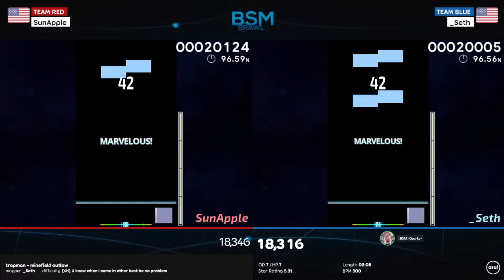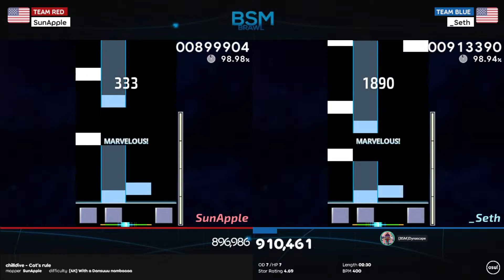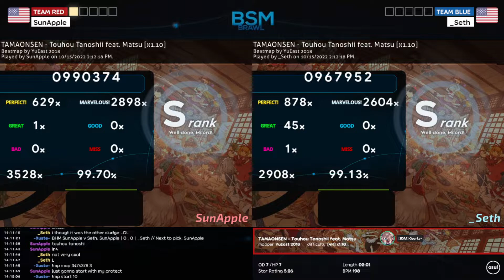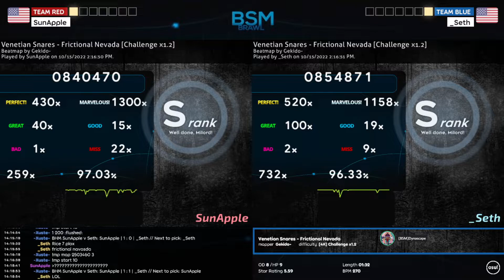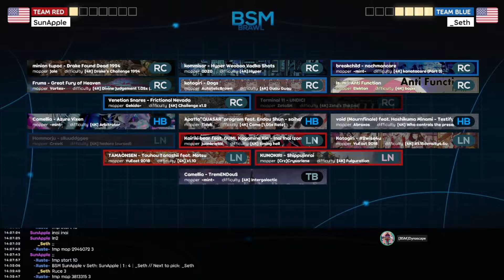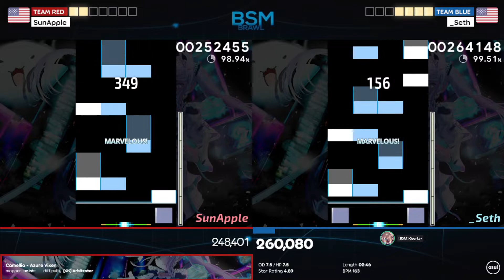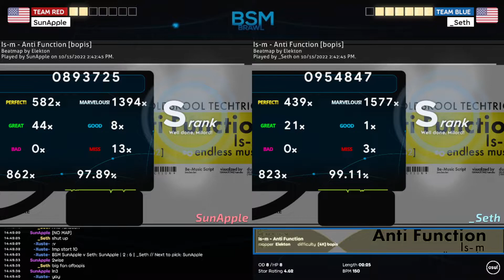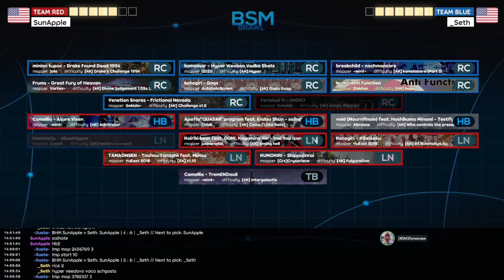BSM BRAWL: _Seth vs SunApple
BSM brawls is our line of showmatches, with exciting matchups and custom-made pools!